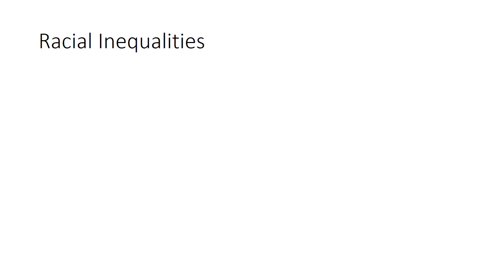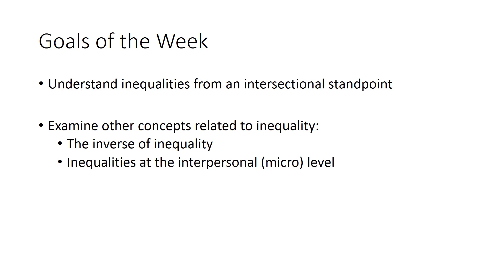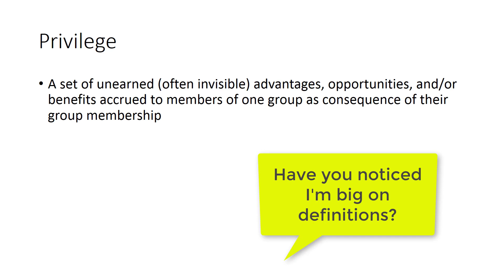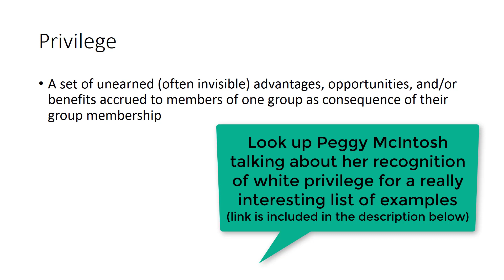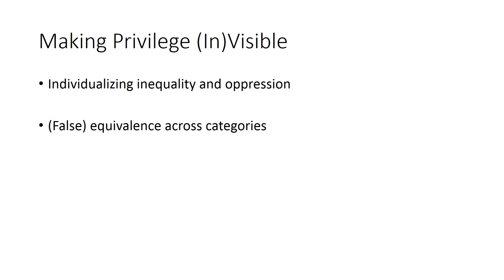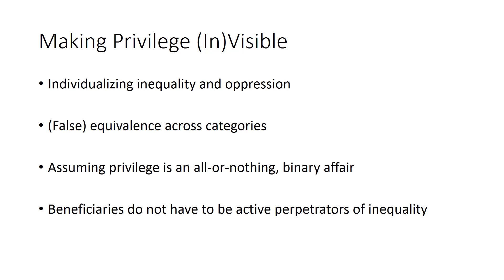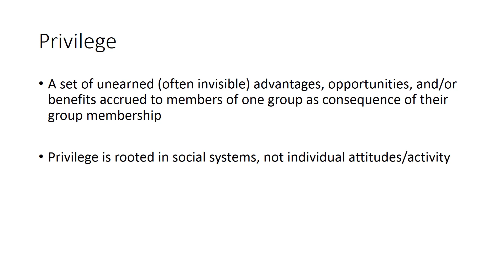12 Social Inequality I: Privilege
We set the stage for this week by exploring inequality a bit more holistically, starting with what we might call the inverse of inequality.

In the video, I reference Peggy McIntosh; the video I am referring to can be found

Table of Contents:

00:00 - Introduction
00:09 - Racial Inequalities
00:40 - Goals of the Week
01:58 - The Inverse of Inequality?
02:23 - Privilege
04:20 - Making Privilege (In)Visible
08:35 - Privilege